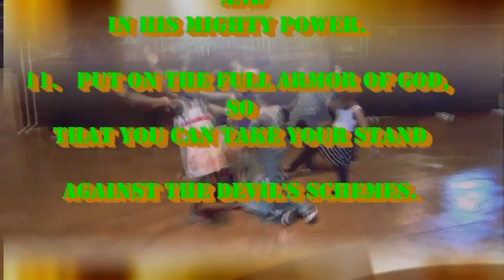The Cross Christian Church ...Youth getting ready to fight the devil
Cross Christian Youth on Fire for God, getting ready for Sunday's performance Oct 5, 2014 at The Cross Christian Church 2201 V St Bakersfield, Ca.